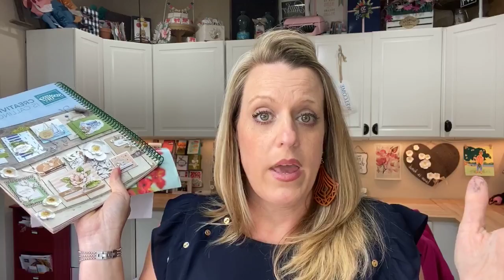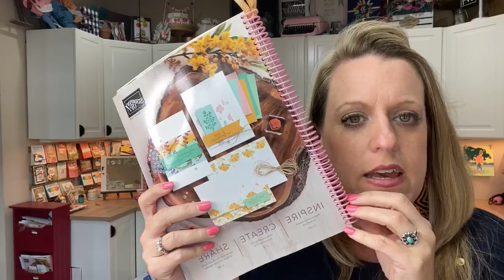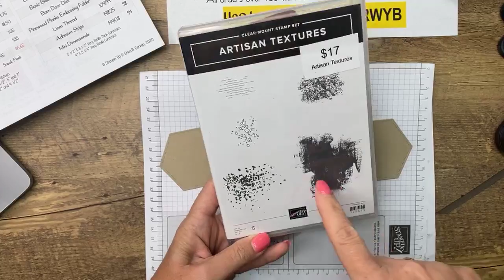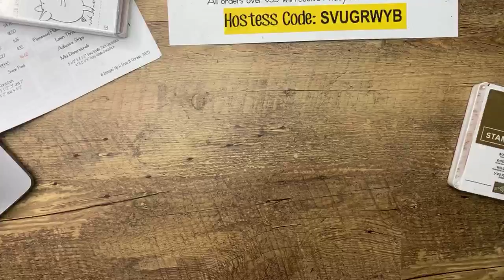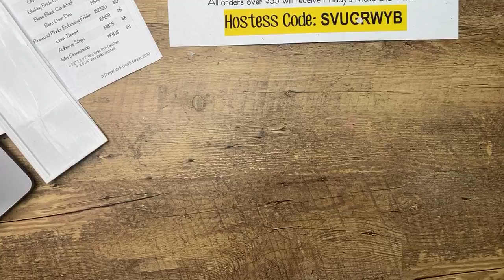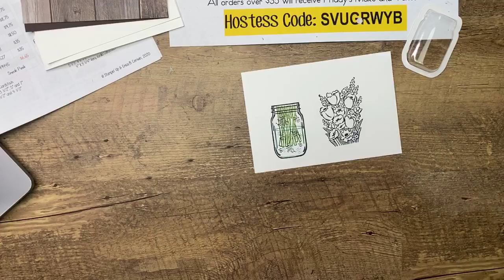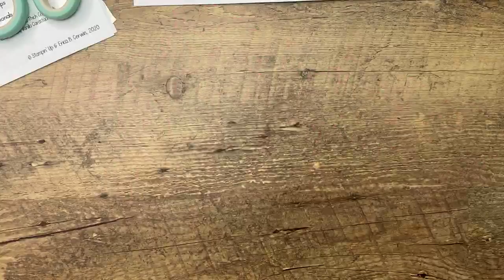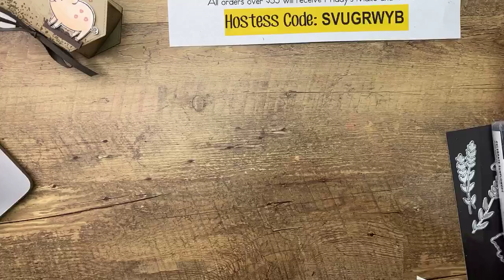Facebook Friday- Old and New! (recording)